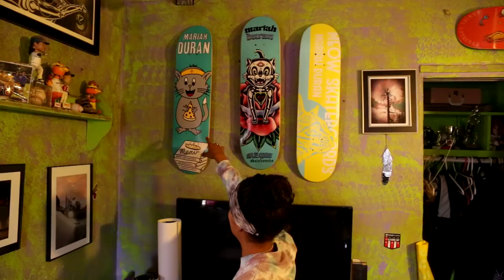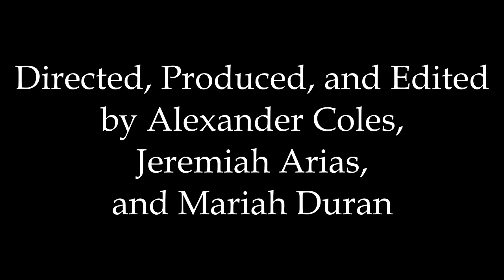Mariah Duran Cloud 9 Griptape Mini Documentary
This mini documentary was with a solid group of friends who put their  creative minds together to help me tell my story! We definitely kept it short and sweet! Hope you enjoy:)